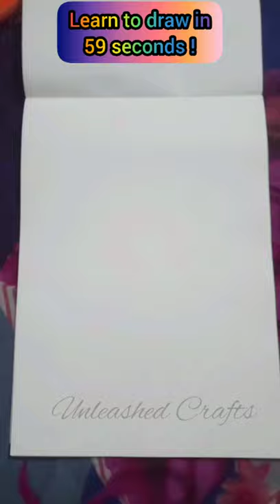Easy drawing for beginners